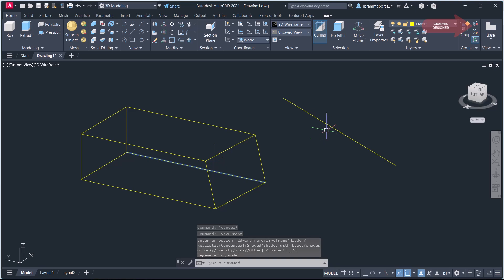للمبتدئين شرح اوامر التعديل على الأوجه فى اتوكاد ثلاثى الأبعاد ROTATE & COLOR FACES IN 3D AUTOCAD